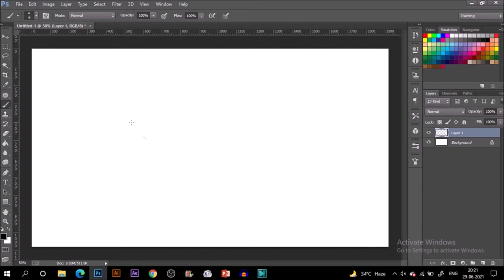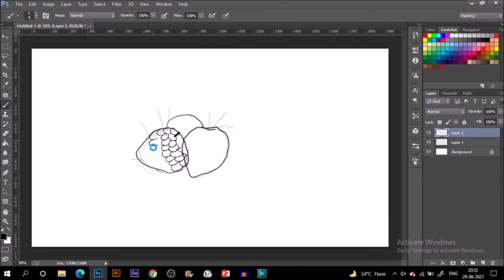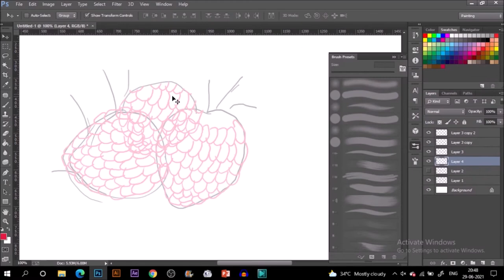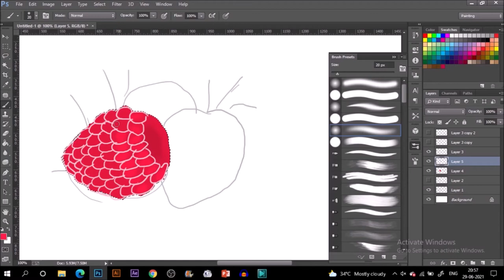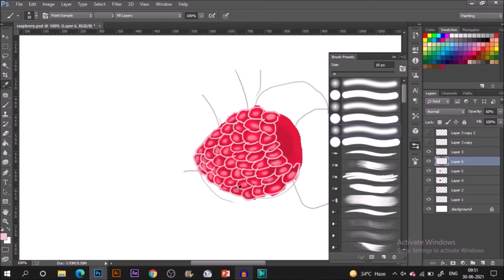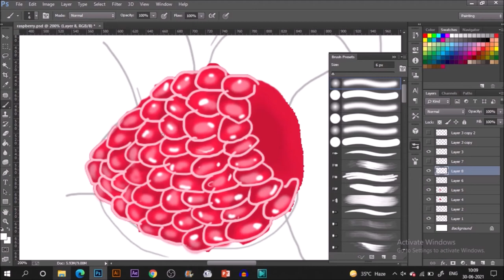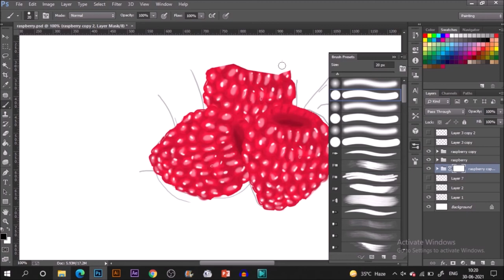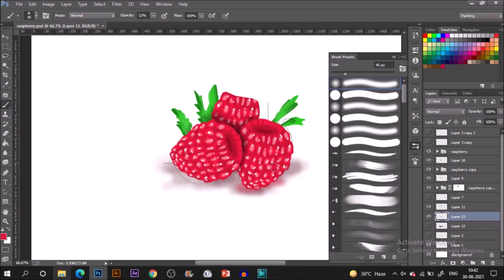How to Paint Raspberry | Step by Step Digital Art Lessons | Photoshop Tutorial | Digital Painting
Learn how to draw and how to paint Raspberry in Watercolor in Adobe Photoshop in this fun and easy Photoshop tutorial in step by step Digital Art Lesson with basic default brushes in Adobe Photoshop - perfect for beginners to learn how to paint in Adobe Photoshop.

This Watercolor digital art style is great for learning how to start digital drawing and coloring shapes in Photoshop perfect for botanical illustrations (and any other illustrations that can benefit from some real style watercolor drawing!) This is the digital watercolor photoshop technique I use everyday to color in my projects because it is easy, quick and it creates warm, real and professional illustrations.

Basic Hard Round
Soft Round Brushes by default in Adobe Photoshop

This digital painting tutorial is also a great way to learn how to digital paint in Adobe Photoshop without watching any boring drawing lessons. By combining some crucial drawing theory with some fun and practical drawing exercises, this free mini digital art tutorial will teach you on  how to draw like a pro.

So make sure to watch it all the end. DON'T SKIP to learn how to draw your illustrations before moving on to color! Note: although I am using Photoshop and an One by Wacom Pad, you can replicate the same coloring techniques using your favorite digital art software & tools.

This video tutorial has voiceover instructions, so grab your device, open up Photoshop and draw with me :)
00:00​ Intro
00:55​ Base Outline & Coloring
03:59​ Add Texture
05:05​ Adding  Egg
05:43​ Adding Shadows
06:10​ Adding Shadows & Highlights
07:39​ Paint Lighting Textures to Bread

• One By Wacom Pen Tablet
• Adobe Photoshop

Believe me, you can draw this watercolor art style!
About My SkillShare Courses :
Skillshare Courses are a way to support me in helping illustrators, designers, and hobbyists of all levels in their quest to create beautiful things in digital world. By becoming a member of Skillshare, you not only get access to all of my premium courses & creative insights but you also allow me to keep creating and distributing tutorials for free on YouTube. So, from the bottom of my heart, THANK YOU.

(For First Time Sign Up with the link you'll get 14 Days FREE PRMIUM MEMBERSHIP)

SHARE YOUR CREATIONS!
 tag @shopapattern